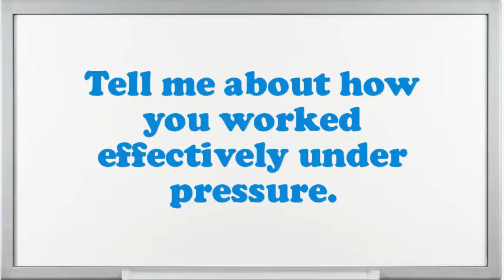Lard Renderer Food Beverage Processing interview questions